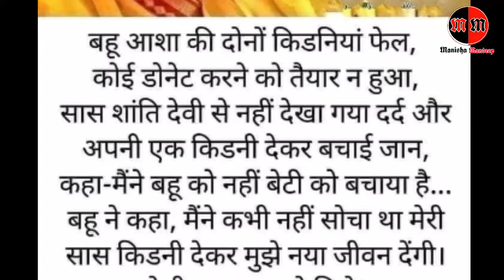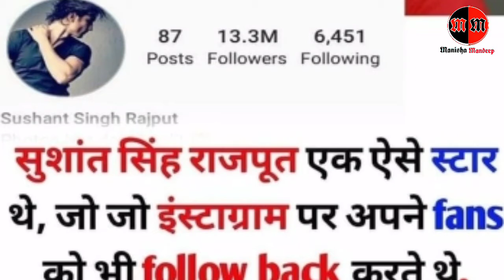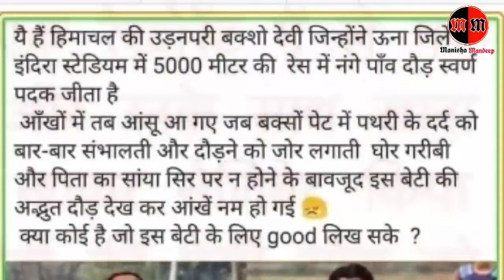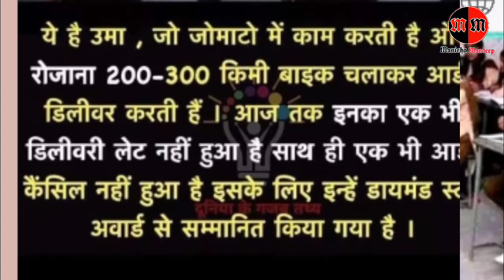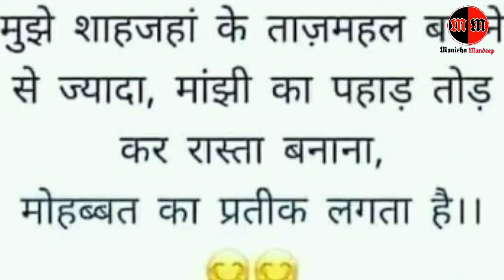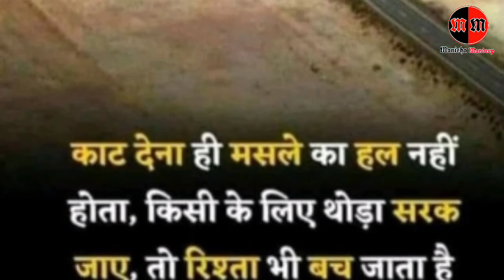Inspirational Video..क्या आप ऐसी तस्वीर दे सकते हैं जिस पर कोई अपवोट करने से खुद को ना रोक पाये?